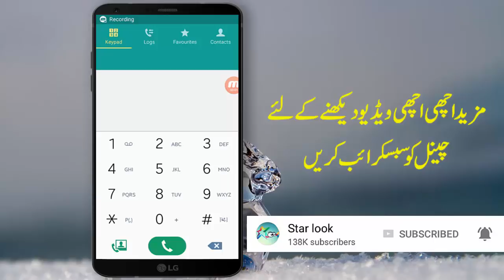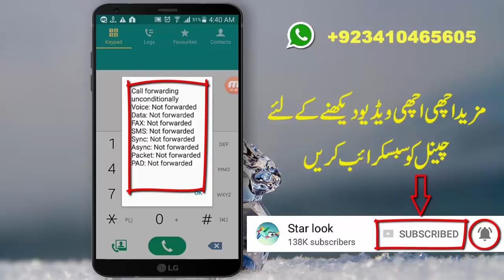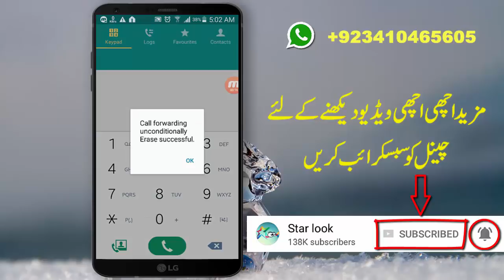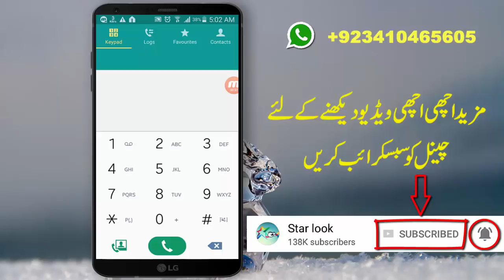3 Best Code For Android Mobile Phone - Secret Code For All Android Mobile 2018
this video is about android codes like
most useful secret code for all mobile phones
Most useful secret for any android mobile
Hidden Code for Mobile
Mobile Secret Codes
New Hidden Codes of Smartphones
New Android Codes
New 2018 Mobile Codes
if you know about these code keep watching my video all these code will solve your some problem.